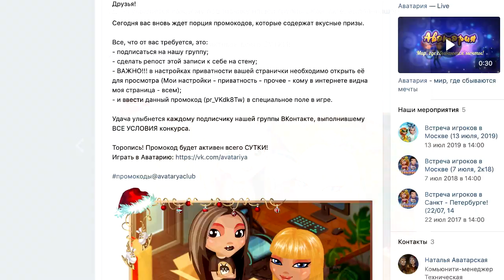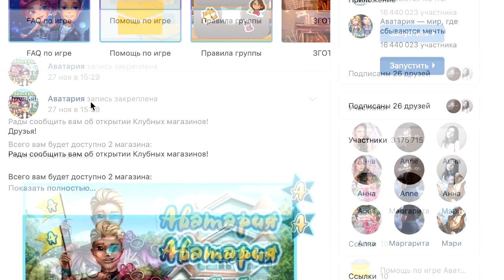НОВЫЙ ПРОМОКОД ОТ АДМИНИСТРАЦИИ!/НЕОГРАНИЧЕННЫЙ!/АВТАРИЯ 2019